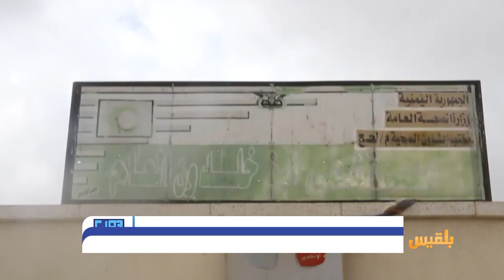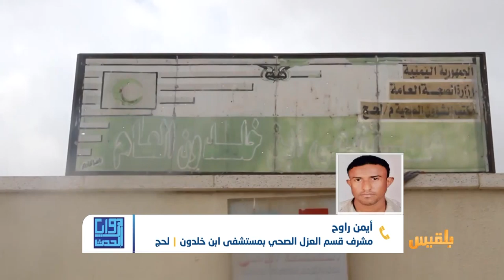زوايا الحدث | الكوليرا تفتك بالمهاجرين الأفارقة في لحج | تقديم :شادي نجيب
وفقاً لمراسل قناة بلقيس في محافظة لحج فإن مستشفى ابن خلدون استقبل أكثر من ثلاثمئة وخمسين حالة إصابة بالكوليرا من المهاجرين الأفارقة خلال خمسة أيام.
وقالت مصادر طبية بمكتب الصحة في لحج إن أعداد المهاجرين الأفارقة المصابين بحالات الإسهال المائي الحاد تتزايد، وإن مستشفى ابن خلدون العام بمدينة الحوطة في لحج يعيش حالة عجز عن مواجهة الجائحة، لا سيما وأن الإقبال فاق إمكانياته.
 مكتب الصحة في المحافظة، ناشد الحكومةَ والمنظماتِ الانسانيةَ للإسراع في إنقاذ حياة المهاجرين وقال إنهم خاطبوا الجهات المعنية، لكنهم لم يجدوا أية استجابة وإن المستشفى يقدم خدماته للمصابين بما هو متوفر ولا يفي بالحاجة.
ما طبيعة هذا الانتشار وأسبابه، وما الذي تم من إجراءات لمواجهته حتى الآن وما المطلوب للحد من آثاره ؟..